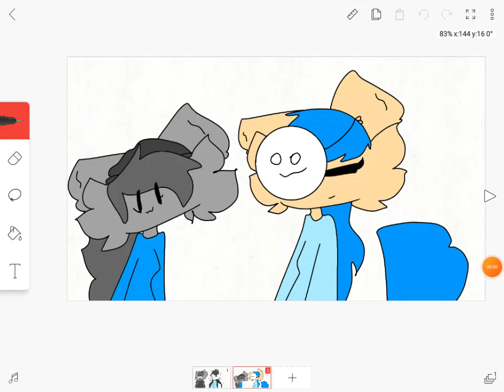me wear anya shirt